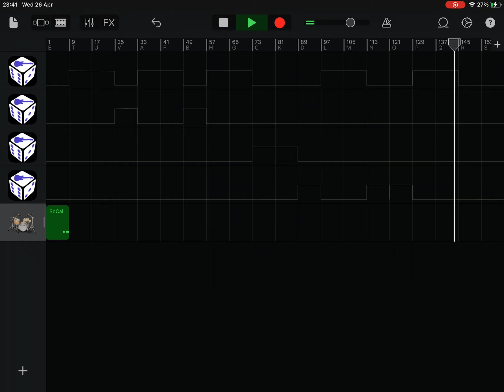No Drums Thrash Metal Backing Track 120bpm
Download Riffler for FREE for PC and Mac! and create guitar riffs with the press of a button!

Drumless thrash metal backing track with no click. 120 beats per minute. Practice drumming along with guitar riffs.

This was generated using Riffler the instant guitar riff AI app. Visit Riffler.app for more details.